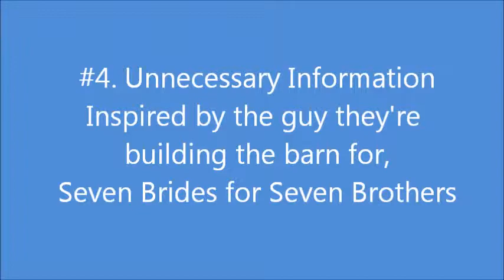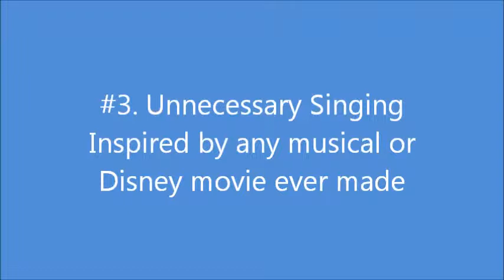Unnecessary Movie Takes (Part 1)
Welp! The Weldy grandkids were together over the holidays, which means video-making time! This time we decided to do one about movies/shows that have unnecessary takes. We like to point them out whenever we're watching a video...perhaps you've noticed them too. Hope you enjoy the last one especially...